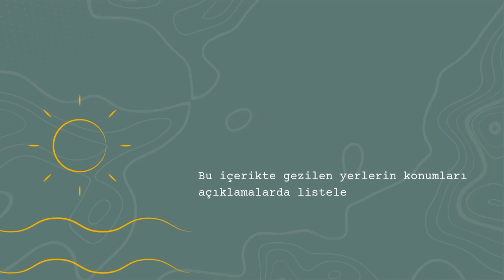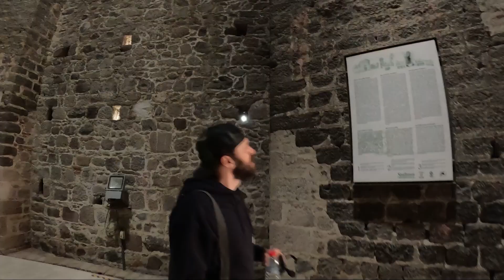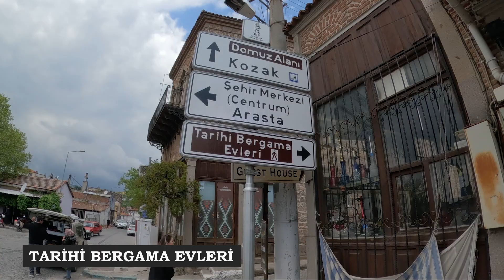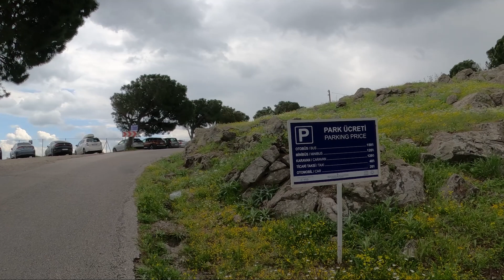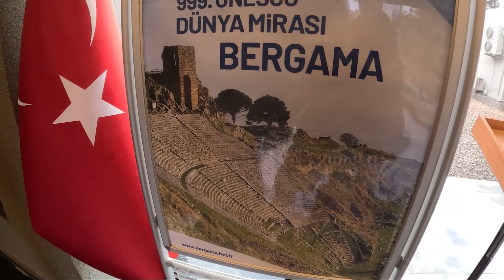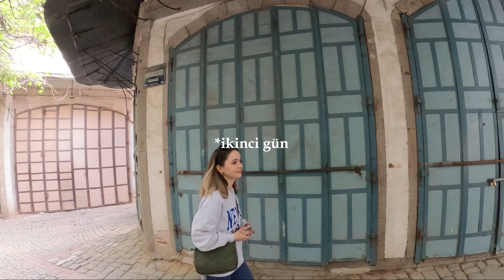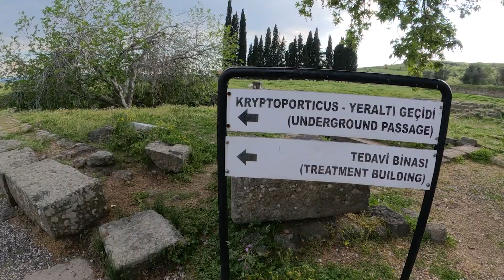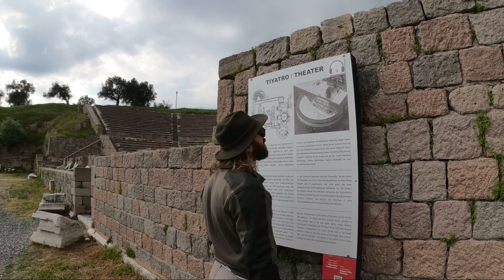BERGAMA KENDİNE HAYRAN BIRAKTI! | Kızıl Avlu-Pergamon-Asklepion-Kozak Yaylası💚 BONUS: Pissa Koyu🌊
2023 Mayıs ayında yaptığımız Bergama seyahatinde Pergamon Antik kentinde fark etmeden o kadar uzun kalmışız ki rotamızı bir güne sığdıramayıp ikinci günümüzü de Bergama'da geçirdik. İlk günü Kozak yaylasında bitirmiştik, hayranlıkla ayrıldığımız Kozak yaylasının da kalmamızda etkisi büyük💚

Kızıl Avlu, Pergamon Antik Kenti, Asklepion, Tarihi Bergama Evleri gezimizin ana konusu olsa da ikinci günün bonusu Pissa Koyu oldu. Umarız Bergama'ya seyahat planladığınızda rotanıza bizim de katkımız olur🙏✨
Hepimizin güneşi, denizi veee seyahati bol olsun :)  Görüşmek üzere..

Videoda adı geçen, gezilecek yerlerin listesine aşağıdaki linkten ulaşabilirsiniz.

00:00 Giriş
01:16 Yeni Camii
01:36 Kulaksız Camii
02:09 Hacı Hekim Hamamı
02:32 Bergama Sofrası - Çığırtma
04:06 Kızıl Avlu
06:39 Tarihi Bergama Evleri
07:27 Bergama Halısı/Kilimi
08:54 Pergamon Akropolü
10:27 Müze Kart Giriş
10:55 Pergamon Akropolü
13:54 Dünyanın En Dik Tiyatrosu
14:54 Bergama Müzesi
16:27 Kozak Yaylası
21:40 İkinci Gün - Bedesten Arasta
22:48 Yemek
23:11 Asklepion
25:12 Pissa Koyu

Seyahatlerde  yaptığımız çekimleri; anılarımızı her an hatırlatacak videolar hazırlayarak paylaşmaya karar verdik. Bu yolculukta henüz çok yeniyiz, umuyoruz ki sizler de bize eşlik eder ve beğenirsiniz.